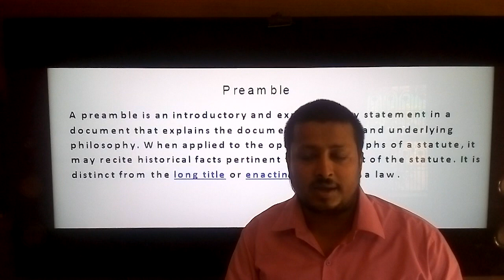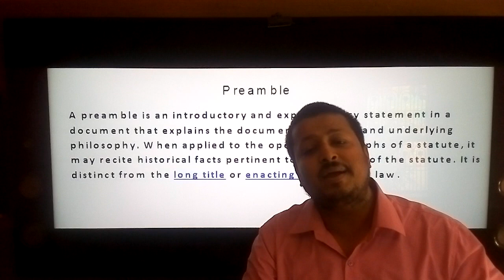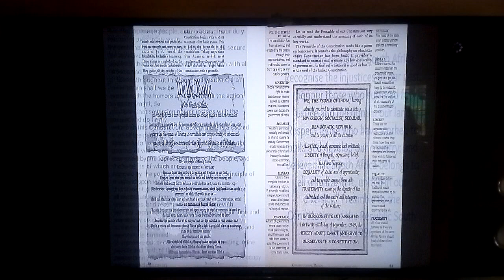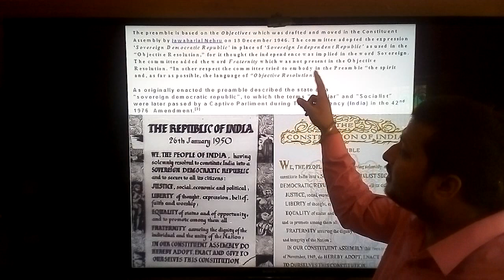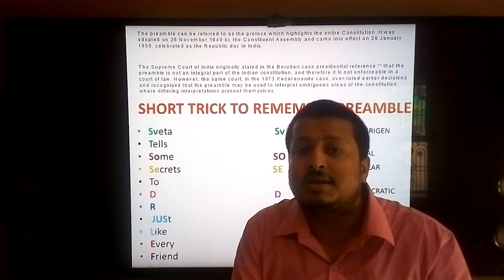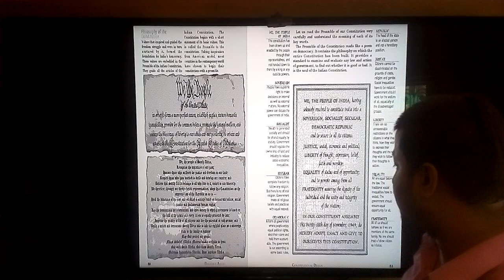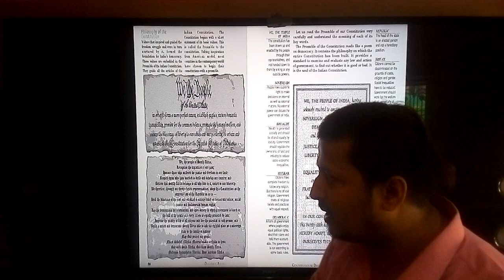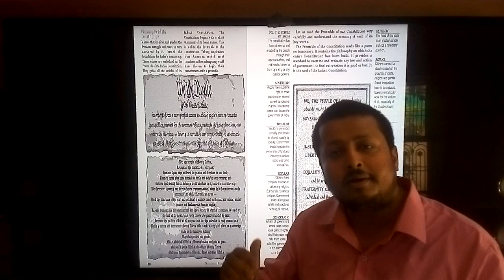Preamble by Nagesh Srivastava Sir